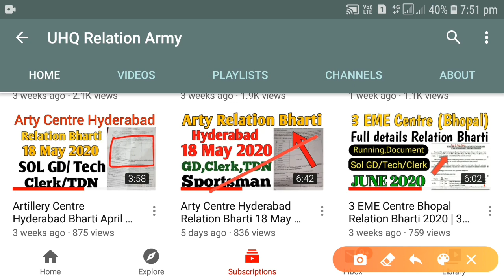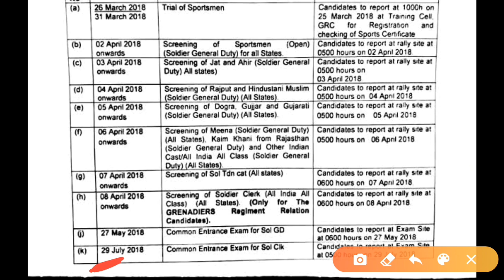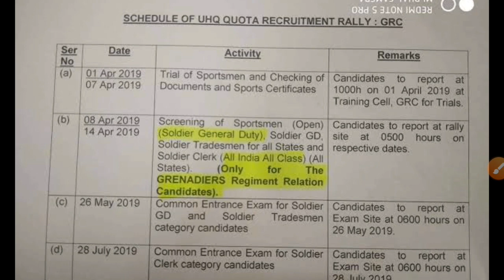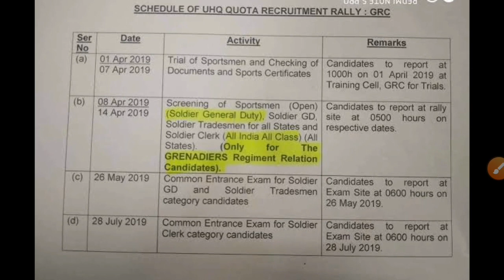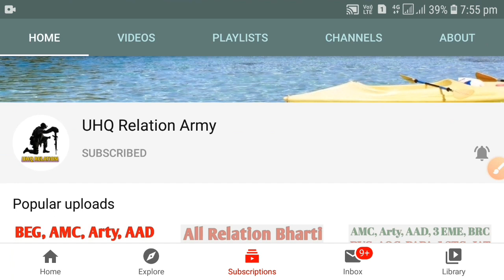Grenadiers Regiment Centre Relation Bharti Hold 2020|GRC Relation Or Sportsman Bharti Date Confirm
Grenadiers Regiment Centre Relation Bharti Hold 2020 | GRC Relation Or Sportsman Bharti Date Confirm | Grenadiers Centre Relation Bharti 2020

Keep Supporting

Grenadiers Regiment Centre Relation Bharti Hold 2020
GRC Relation Or Sportsman Bharti Date Confirm
Grenadiers Centre Relation Bharti 2020
Sportsman Or Relation Bharti 2020
Grenadiers Regiment Centre or Sportman Musicians Bharti May/June 2020
GRC Relation Bharti 2020

Keep Supporting ❤
Please